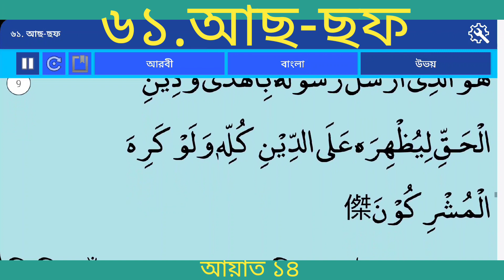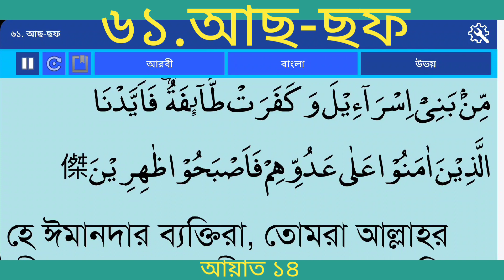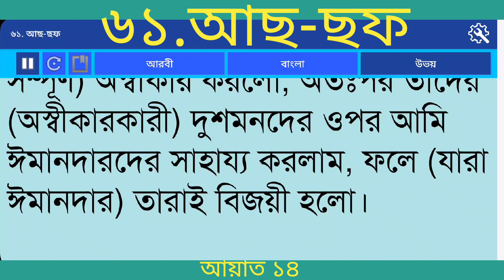বাংলা অনুবাদ সূরা আছ-ছফ (সারিবদ্ধ সৈন্যদল) |Surah As-saff Bangla translation